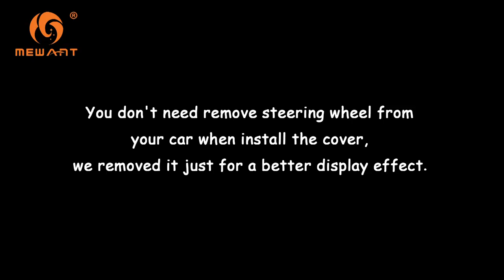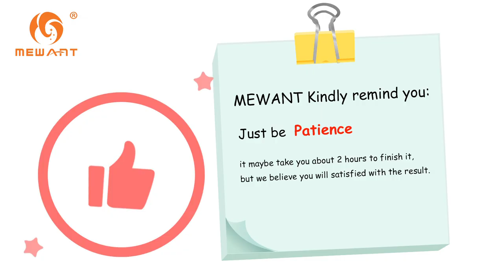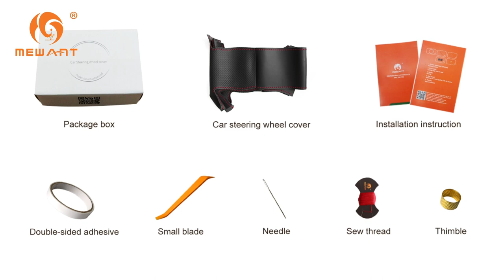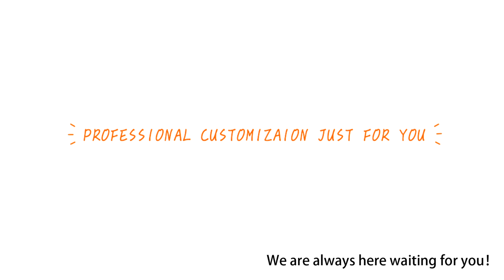MEWANT-- for Honda Civic 9 2012-2015 DIY Steering Wheel Cover Installation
Material introduce:
Black Synthetic Suede + Yellow Marker + Yellow Thread

This cover suit for models:
Honda Civic Civic 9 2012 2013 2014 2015

Installation tool needed (MEWANT will send you tool together with cover):
1 * Needle
2 * sew thread (sewing the steering wheel cover)
1 * Double-sided adhesive (fix the cover leather position, not necessary, you could also choose not to use it)
1 * Small blade (tuck extra leather into steering wheel)
1 * Thimble (protect your hand)
1 * Installation instruction